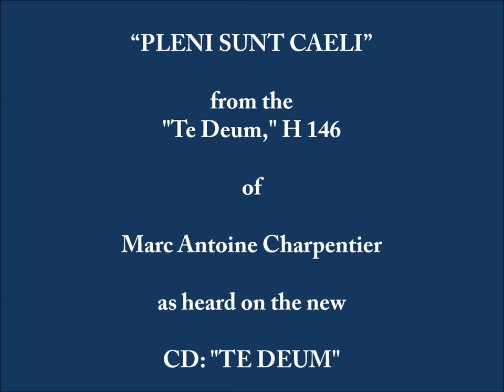PLENI SUNT CAELI, TE DEUM, H 146, MARC ANTOINE CHARPENTIER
Directed by Rev. Scott A. Haynes, SJC

From the CD - TE DEUM